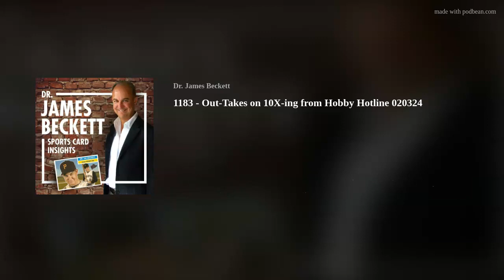1183 - Out-Takes on 10X-ing from Hobby Hotline 020324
Dr. Beckett engages during Hobby Hotline with Danny Black and Rich Klein about the concept of 10X-ing the hobby, specifically in relation to sports cards. They explore the recent news of Panini losing the UFC license to Fanatics and Tops, discussing the implications of this change. The conversation also delves into potential growth areas in the hobby, with a focus on women's basketball and college cards. They highlight the increasing popularity of women's basketball and the potential market expansion in the college card segment. Additionally, the acquisition of Press Pass by Leaf, showcasing the vibrancy and evolution of the hobby.